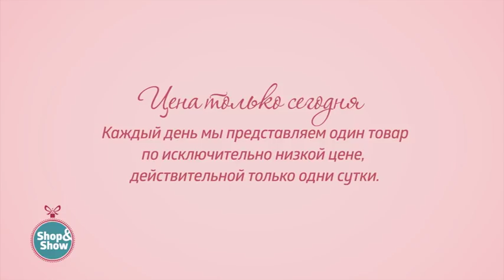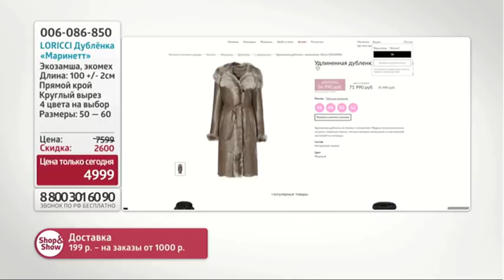Дублёнка «Маринетт». «Shop and Show» (мода)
[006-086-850] LORICCI Дублёнка «Маринетт» (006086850)